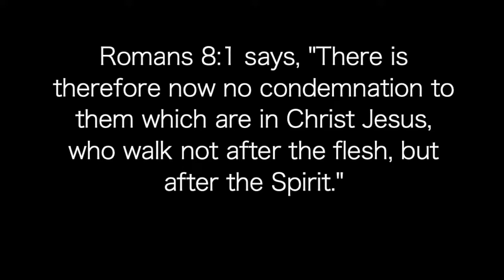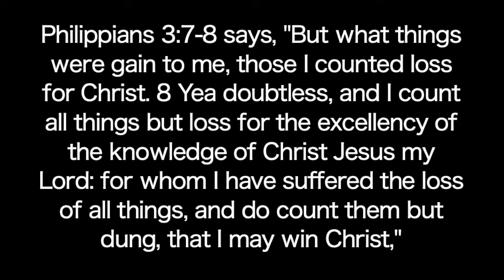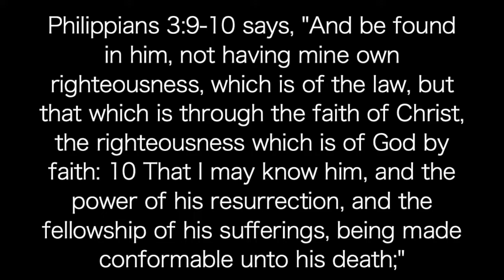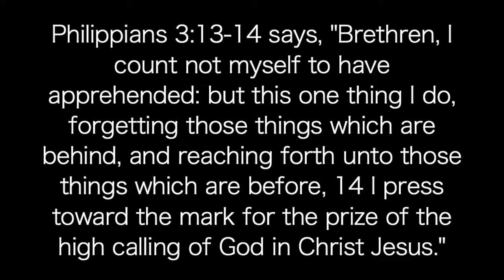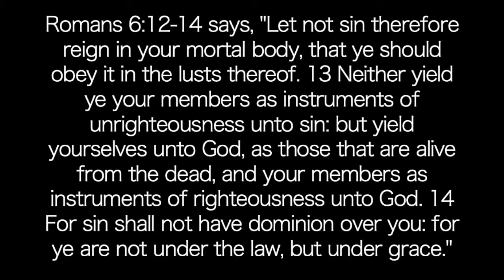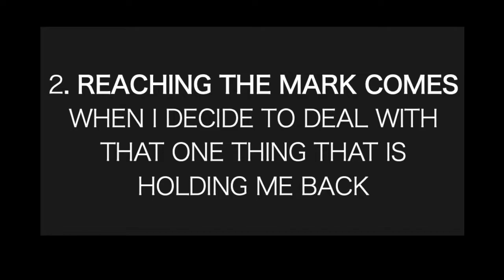NLC Online - Wednesday night service - 06.10.20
Thank you for joining us for our midweek service. We pray that God ministers to our hearts as we are challenged from His word about dealing with those things in our lives that keeps us from achieving what God has for us. Welcome to New Life Church Online!